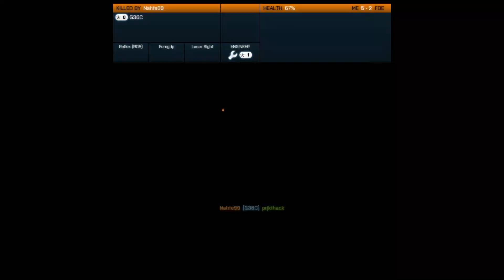Battlefield 3 - Caspian Border TDM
Some gameplay of Battlefield 3 on the PC.